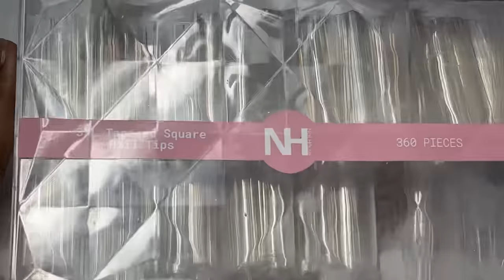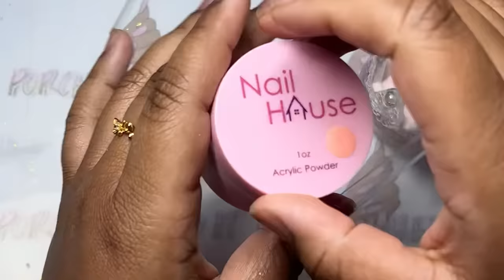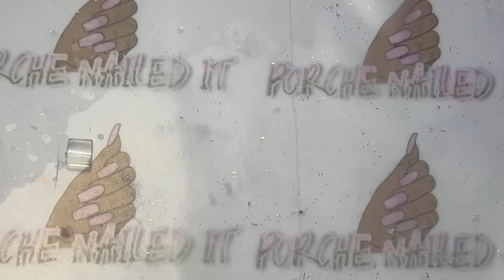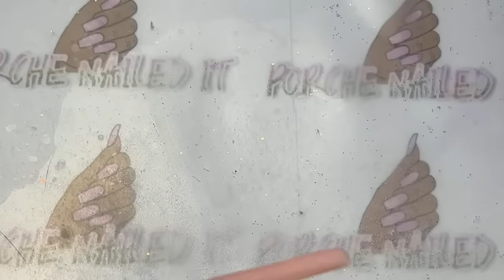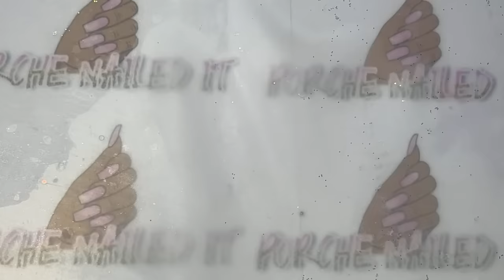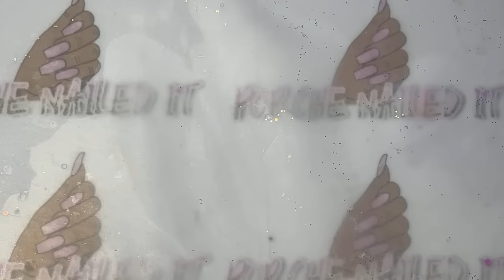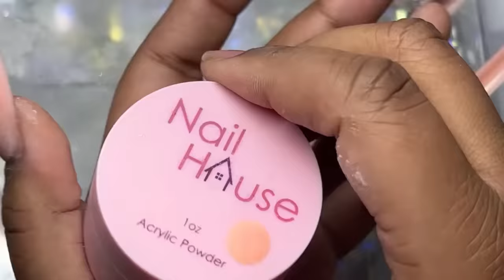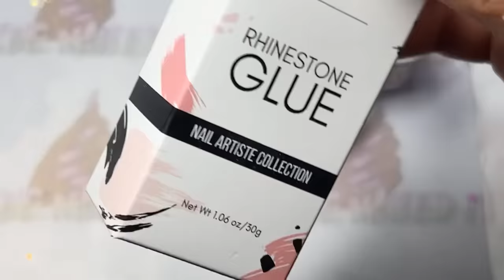PEACH SPRING NAILS 🍑🌼 | 3D FLOWERS ✨ | BLING FRENCH 💎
CODE : “PORCHE” at checkout to save $$ on all
orders 💖